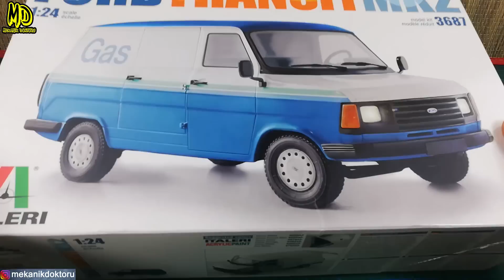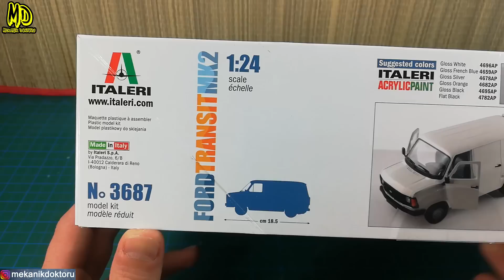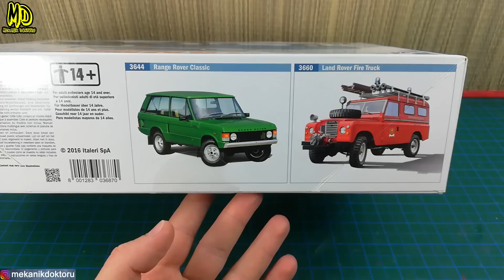Ford Transit Mk2 Minibüs Maketi Yaptım!!! | Italeri Ford Transit Mk2 1/24 Scale Full Build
Slm Dostlar; Italeri firmasının ürettiği ford transit maketini (Minibüs) 'e çevirdim. Tüm detayları sizler için anlattım. Keyifli seyirler. :D

Hi; I made the İtaleri ford transit mk2 model mini bus. All the details in this video. Have fun. :D